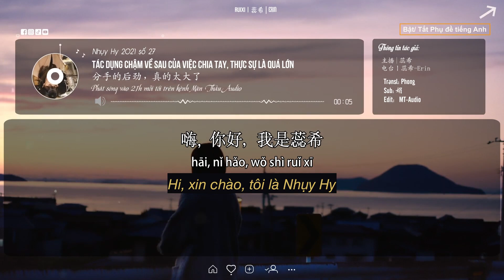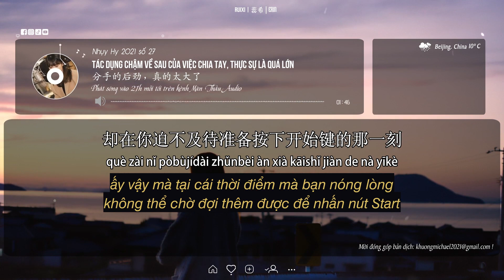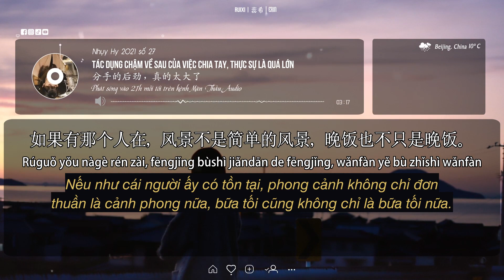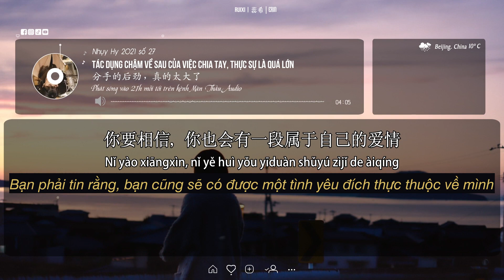Nhụy Hy 2021 | số 27 | Tác dụng chậm về sau của việc chia tay, thực sự là quá lớn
Tên bài: 分手的后劲，真的太大了
Giọng đọc: Nhụy Hy 蕊希
Radio phát sóng vào 21h mỗi tối hàng tuần !